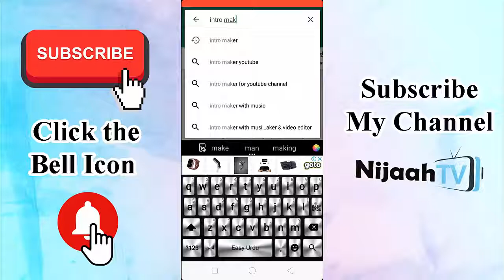How to Create Intro on Android | How to Create Youtube Intro on Android App | Nijaah TV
First of all the thanks to landing my video 'How to Create Intro on Android | How to Create Youtube Intro on Android App | Nijaah TV ' in this video you can find out the How to Create Intro on Android | How to Create Youtube Intro on Android App | Nijaah TV

Google+

I hope you like my video "How to Create Intro on Android | How to Create Youtube Intro on Android App | Nijaah TV "